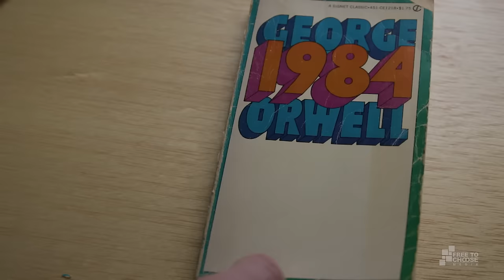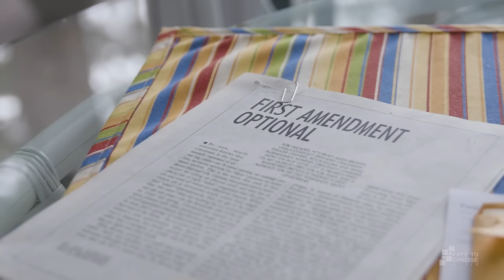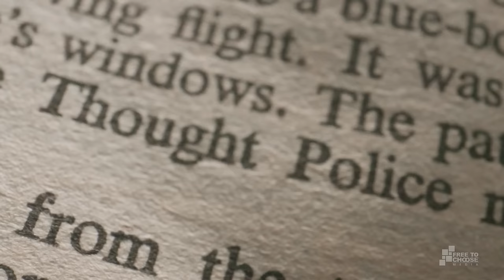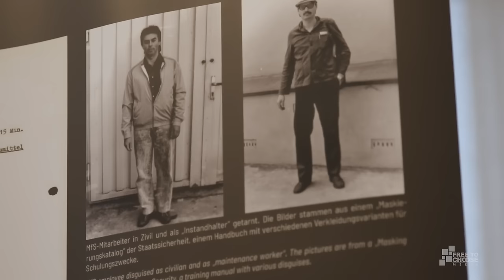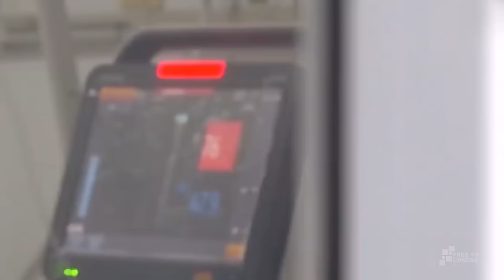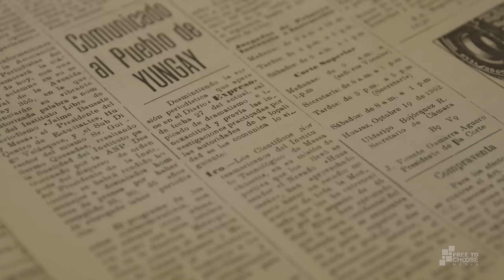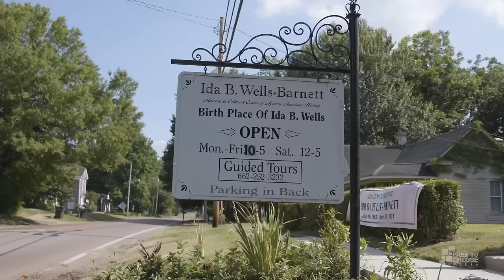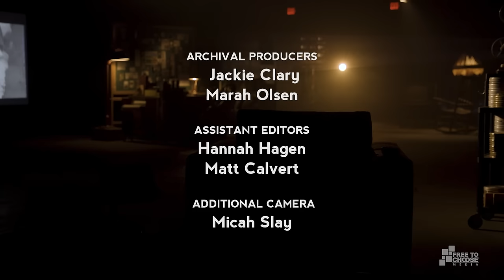Free To Speak - Thought Police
Thought Police examines the long history of governments suppressing speech—with  clear echoes of George Orwell’s warning of a world without free speech. The program explores personal stories from Hong Kong, North Korea, and Peru, whose governments  tried to suppress free speech. One instance resulted in a monumental—and  avoidable—human tragedy.

0:00 – Introduction
1:51 – Hate Speech
14:21 – That’s Orwellian
19:08 – We Must Know Who Is Who
25:12 – Defying the Mainland
31:22 – Global Consequences
34:26 – Censoring Information
45:21 – Fighting for a Free Press
54:50 – Conclusion
55:57 – Credits